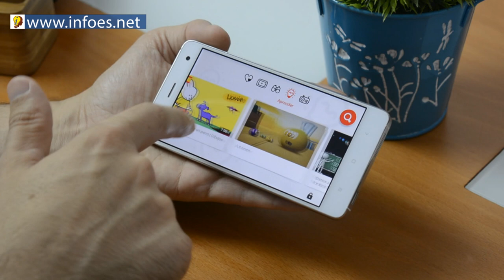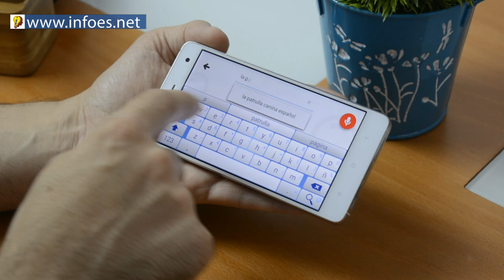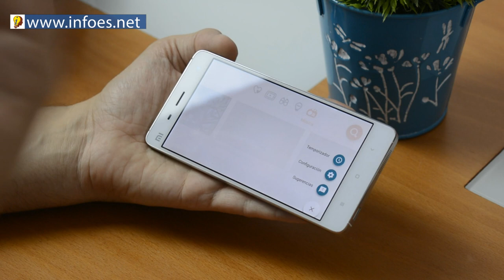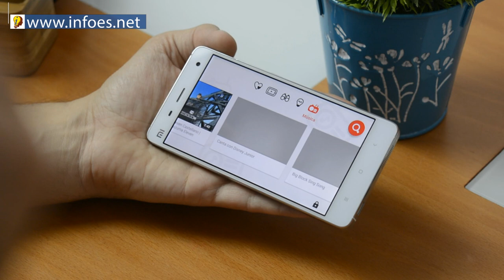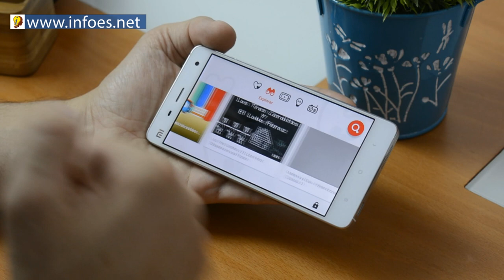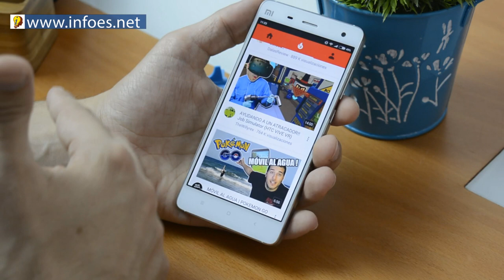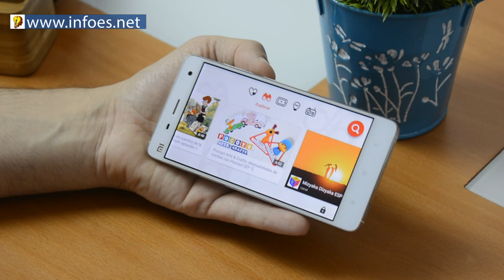La mejor app para Niños Youtube Kids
Hoy te quiero dar mi Opinion y Review sobre la app de youtube kids que ya esta disponible en españa.  ↓ ↓ ↓ ↓ AQUI ABAJO HAY MAS COSAS ↓ ↓ ↓ ↓